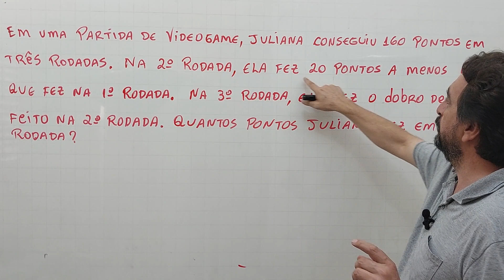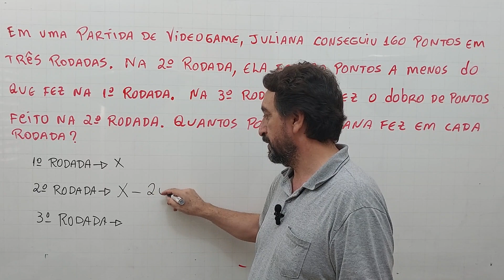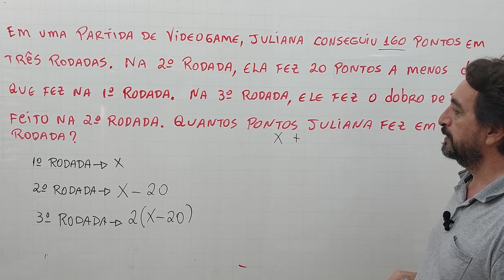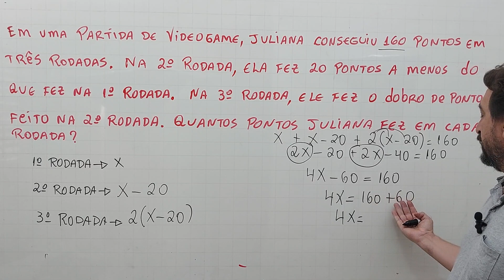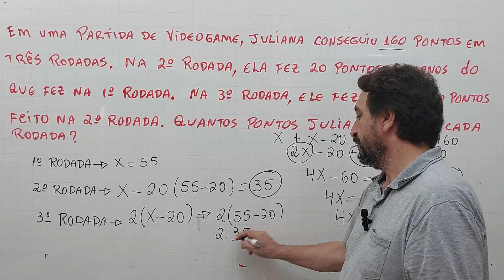#06 Nivelamento 9°ano Paraná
Olá estudantes das escolas públicas paranaenses, nesse vídeo mostro o conteúdo de nivelamento do 9° ano, conteúdo que será avaliado na prova Paraná 1° edição, deixo como sugestão de estudo, compartilhem com seus colegas! Estou a disposição para as dúvidas! Abraços do professor Sergio Cardoso!